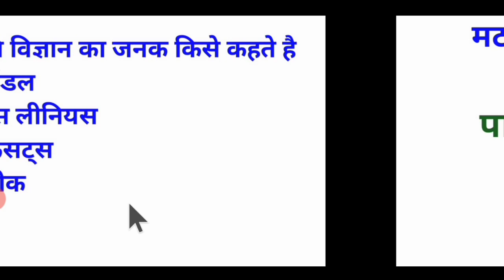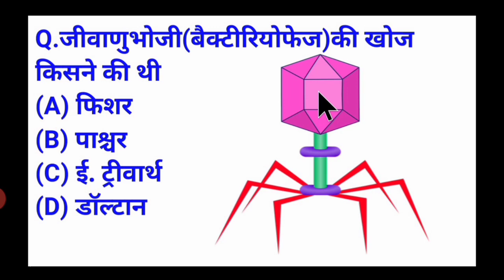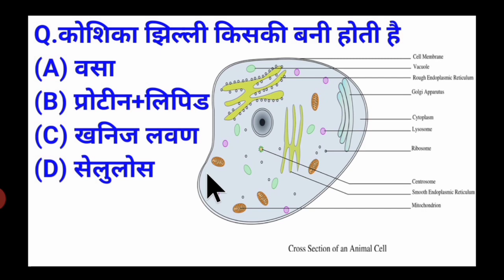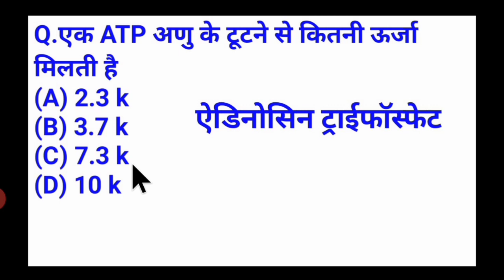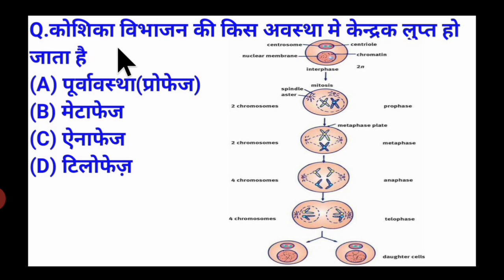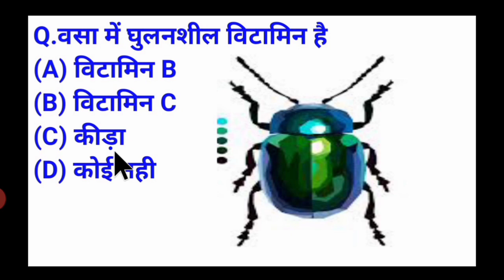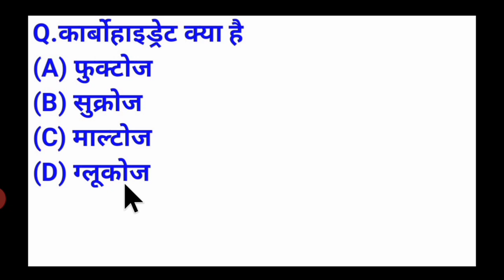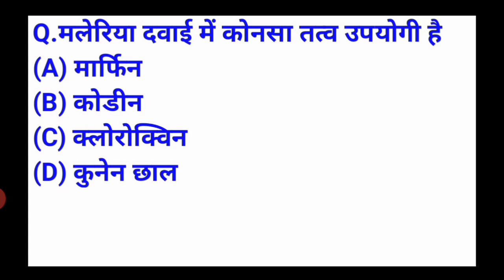BIOLOGY LIVE CLASS 50 JET ICAR BHU ONLINE CLASSES 2020 जीव विज्ञान क्लास BIOLOGY IMPORTANT QUESTIONS